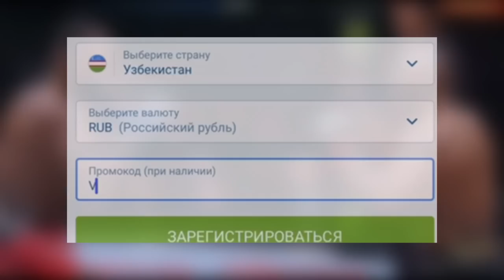ЯНГИ ЖАНГ! Шахрам Гиёсов - Харолд Калдерон. Shahram Giyosiv Yangi Jangi 2023